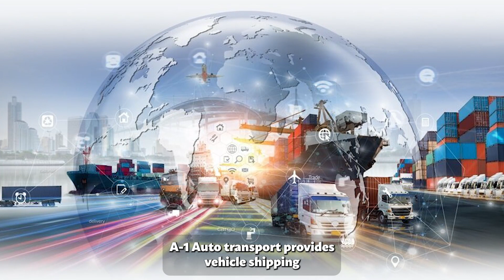Car Shipping Services in McDonald County, MO | McDonald County's Auto Transport Pros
Unveiling the best McDonald County, MO auto shipping companies! Read our blog post now:

Are you planning to transport your car across the country from McDonald County, MO but don't know where to start? Look no further because we've got you covered!

In this video, we'll provide you with all the information you need to know about the best car shipping company in McDonald County, MO. You might be wondering, "How much does it cost to ship a car across the country from McDonald County, MO?" Well, fret not because we have got the most affordable rates for car shipping in McDonald County, MO.

But wait, don't sacrifice quality for the price just yet. We provide the most reliable and professional car shipping services in McDonald County, MO and can provide enclosed, door-to-door, and fast car shipping services for all types of cars, including exotic, classic, antique, and luxury vehicles.

So, whether you're moving out of state or buying a car online from another state, we've got you covered. We know how important it is to choose the best car shipping company for your needs, which is why you can check our credentials, customer reviews, and track record to ensure your car is in good hands.

And for our military members, we also have the best military car transport services in McDonald County, MO. We offer special discounts and priority services for military personnel and their families.
But what if you're shipping your car internationally? No problem! We also have the best international car shipping service in McDonald County, MO. We provide efficient and reliable services to ship your car across borders and oceans.

In summary, if you're looking for the best car shipping quotes and prices in McDonald County, MO, you've come to the right place.